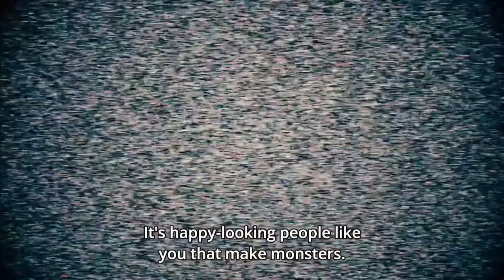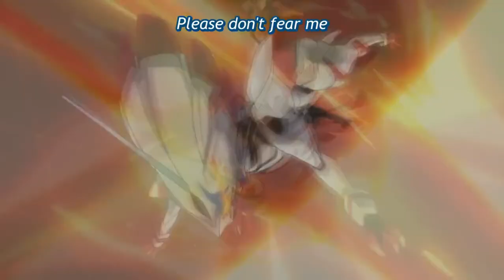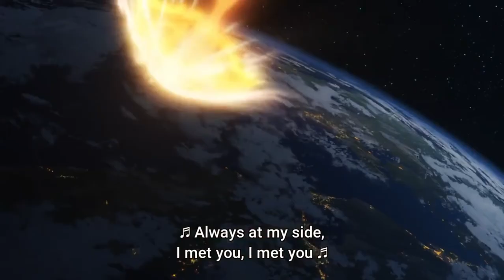AMV | Run | Joji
Anime
Cowboy Bebop
Angels of Death
White Album 2